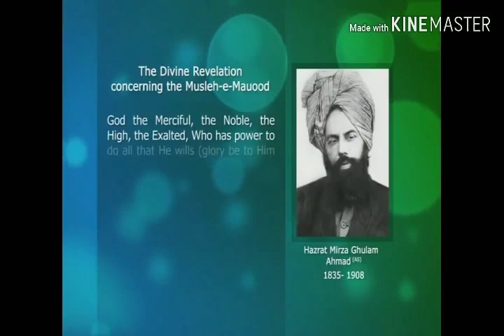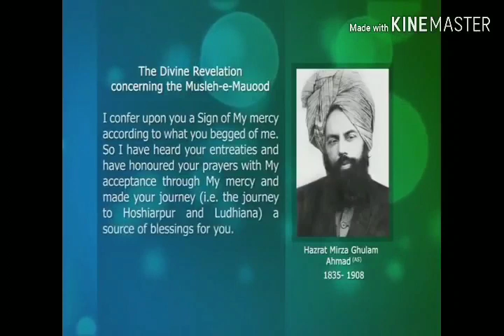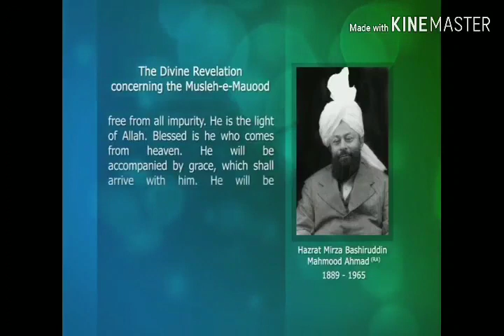Ya Rab Hai Tera Ehsaan Nazam by Naeem Ahmed(Myanmar)